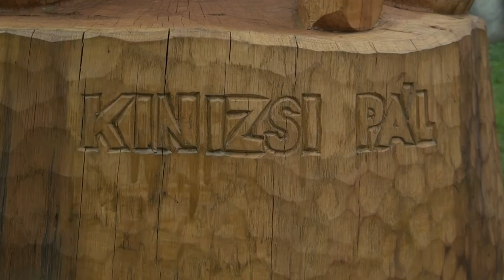775 ÉV 775 POSTAGALAMB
Istentisztelet keretébe foglalt Falunappal ünnepelte Kiskinizs fennállásának 775. évfordulóját, amelynek hírét ugyanannyi postagalamb vitte szerteszét. A jeles alkalomból felavatták Mazúr József népi fafaragó Kinizsi Pál fából készített szobrát, és huszonöt évre szóló időkapszulába zárták a falu jövőnek szóló üzenetét.